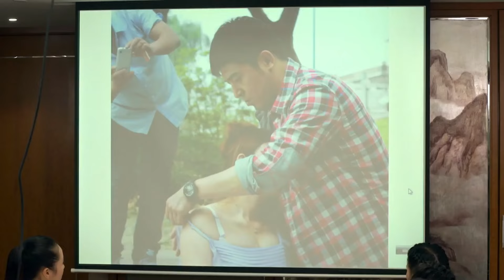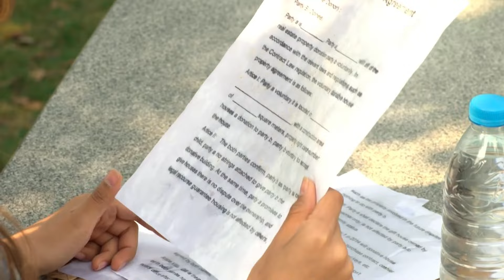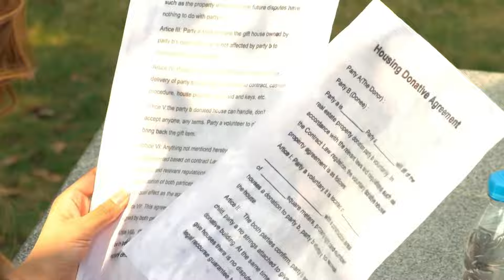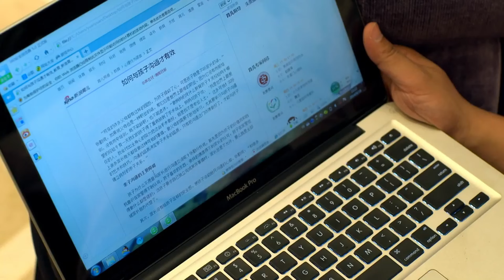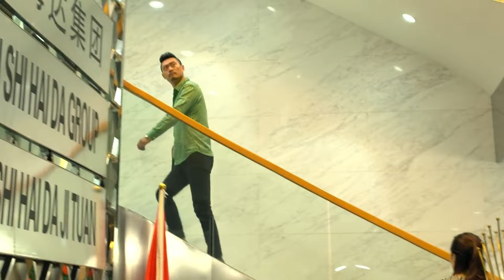都市情感电视剧丨【玩伴】13 中年暖男孙涛聚会邂逅学生时代女神戴娇倩，不料女神却将其爱意拒之门外，爱情的失意、事业的瓶颈，他们能否迎来完美结局?（孙涛、戴娇倩）-国剧经典